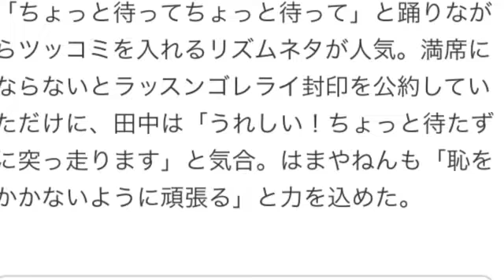ラッスンゴレライ 8.6秒バズーカー 単独ライブ わずか１分で完売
無料特典だけは必ず受け取って下さい無料特典だけは必ず受け取って下さい

・完コピ！オリラジが「ラッスンゴレライ」をやってみた ！8.6秒バズーカーも驚愕！「日本女子博覧会－JAPAN GIRLS EXPO 2015 春－」発表会1

　ブレーク中のお笑いコンビ「８・６秒バズーカー」が大阪と東京で３、４月に行う初の単独ライブのチケット一般販売が１４日始まり、即日完売した。

　公演は３月２３日になんばグランド花月（８５８席）、４月４日にルミネｔｈｅよしもと（４５８席）で開催。所属するよしもとクリエイティブ・エージェンシーによるとこの日、午前１０時の販売開始からわずか約１分で売り切れたという。

　コンビははまやねん（２３）が「ラッスンゴレライ」と特に意味のないフレーズを繰り返しながらネタを言い、田中シングル（２３）が「ちょっと待ってちょっと待って」と踊りながらツッコミを入れるリズムネタが人気。満席にならないとラッスンゴレライ封印を公約していただけに、田中は「うれしい！ちょっと待たずに突っ走ります」と気合。はまやねんも「恥をかかないように頑張る」と力を込めた。